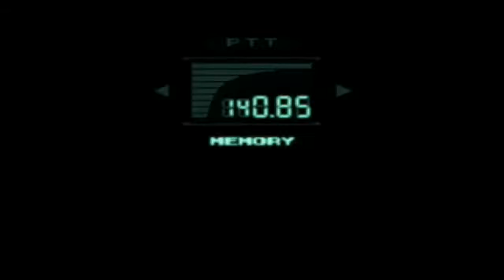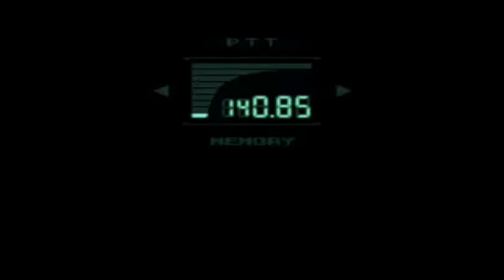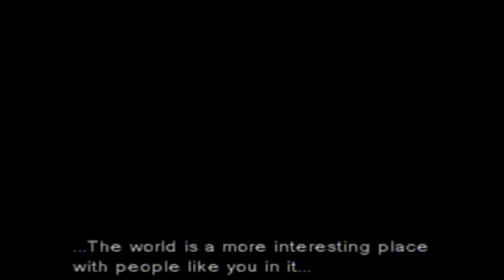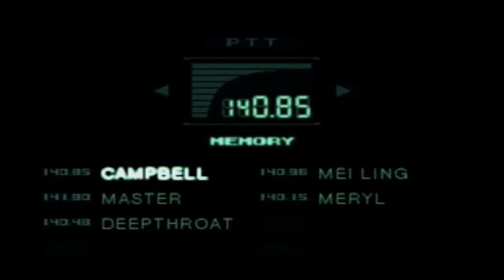Let's Play Metal Gear Solid (BLIND) Part 7: HE'S A PSYCHO, BABY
In this episode I seek out Meryl in the only place woman can be alone.  But how in the blue hell did I figure dat shiet out?  And why does this game have to have such innovative-ish boss fights?  I'm kinda lovin' it.  More than McDonalds anyway...

Ending Music: "Legend of the Snake" OC Remix
Ending Artwork: "Mantis Psycho" by tTtroy